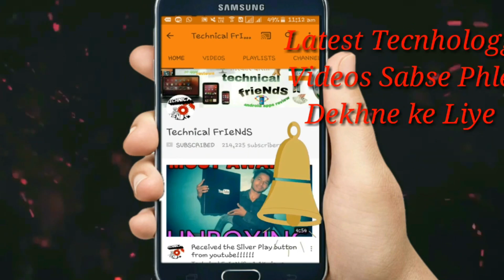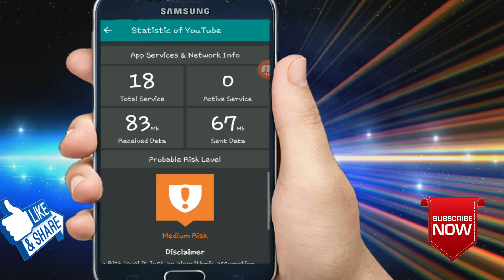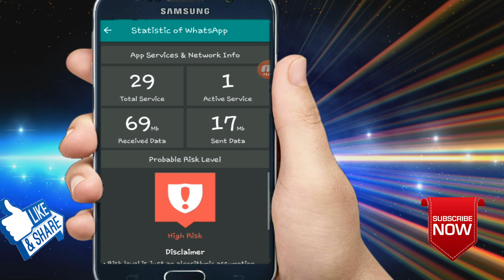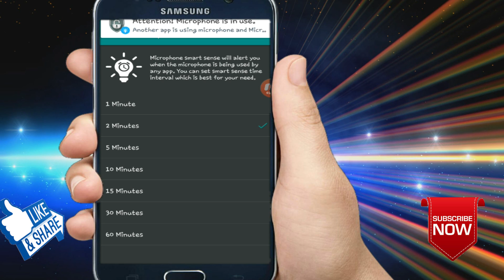अब कोई भी आपकी कॉल रिकॉर्ड नही कर पाएगा ना ही सुन सकेगा | No one Listen Your Call Recordings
HELLO    &
namaskar dosto apka welcome hai hmare channel  technical frieNdS pr

Microphone blocker is an anti spy tool. Microphone blocker will disable and block your phone's microphone and give full microphone protection against applications like Spyware,Viruses and Malware.

Microphone blocker will block access of microphone to all apps and whole android system (NO ROOT REQUIRED).

Privacy protection is very important for every individual. In Android platform many applications are available that using Microphone Permission along with Internet Permission. They might record audio any time in background without knowing to you and may transfer to web. Microphone blocker will protect your privacy by blocking phone's microphone access against spyware and malicious apps.

Microphone blocker need a record audio permission to protect the microphone but best part of this app is that app itself doesn't have Internet Permission so your phone's microphone is 100% protected with our app.

★ For free users ★
Free version of app doesn't have any limit in microphone block protection so free user will get 24/7 full microphone block protection.

★ Microphone Blocker Features ★

✔ 24/7 microphone block protection or security from spyware, malware or any type of unethical microphone access.

✔ Block and protect microphone by single tap on widget or notification.

✔ Automatic microphone block by certain time interval.

✔ Microphone smart senese for get an alert! when a microphone is being used by any apps.

✔ Microphone access manager for create a whitelist of microphone apps and allow them to use microphone.

✔ Notification app launcher for quick access of microphone to selected apps.

✔ See app list that using microphone permission.

✔ See each microphone permission app statistic and probable risk level.

✔ Get notified when new app installed with microphone permission.

★ Microphone Blocker will Protect Against ★

✔ Spyware
✔ Malware
✔ Viruses
✔ Background and Unethical Microphone Use
✔ Misuse of Microphone by Others

★ Most Uses ★

✔ Block, Disable, Shield and Protect Microphone against unethical and spyware app threats.
✔ Microphone Restriction from children's or friends.
✔ Microphone blocker will detect all microphone apps.
✔ Microphone smart sense feature will keep watch on unethical microphone use.

🙏Hello dosto please is facebook page ko like kro or ho ske to aage bhi forward kro plllzz

🙏🙏धन्यबाद दोस्तों 🙏🙏